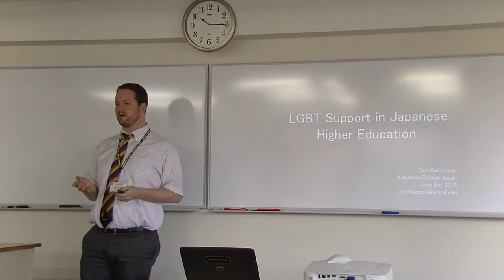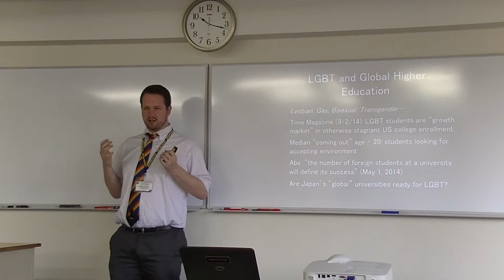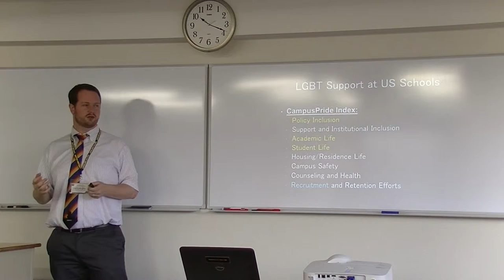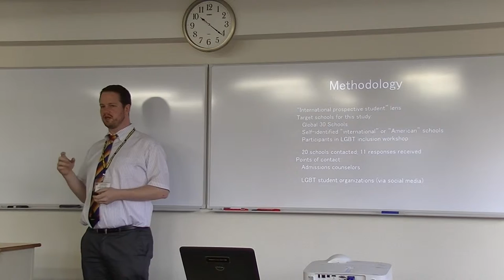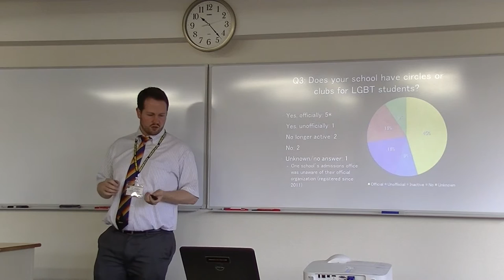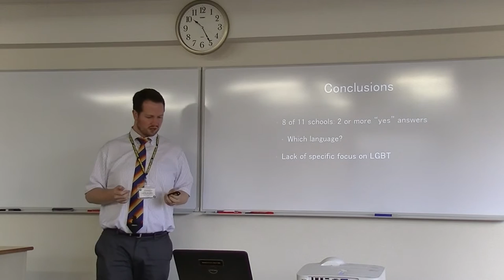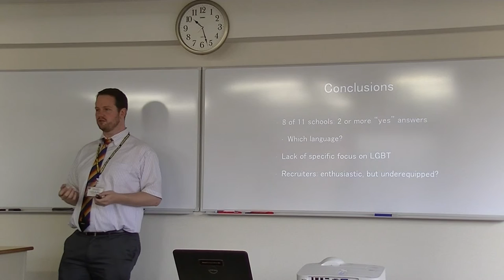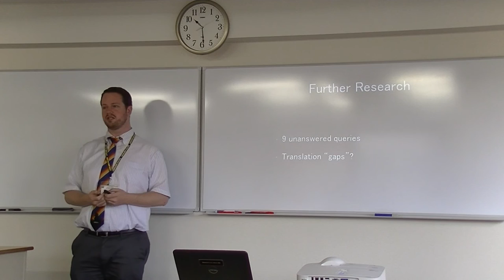Carl Gabrielson "LGBT Support in Japanese Higher Education"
The Second Annual Conference on Global Higher Education at Lakeland College Japan, June 6, 2015